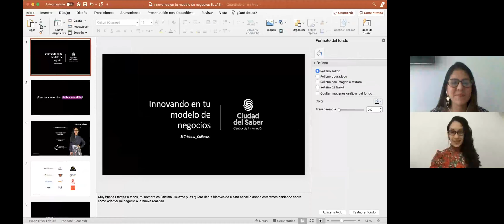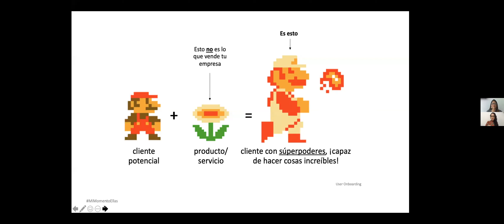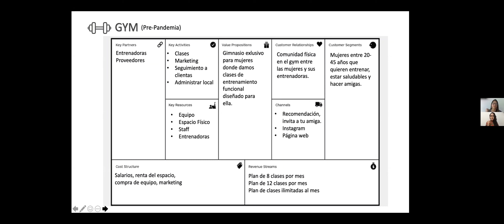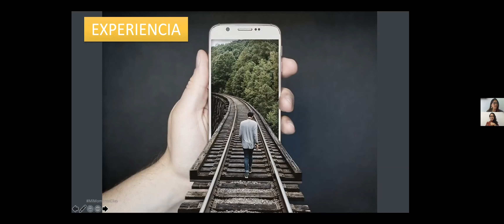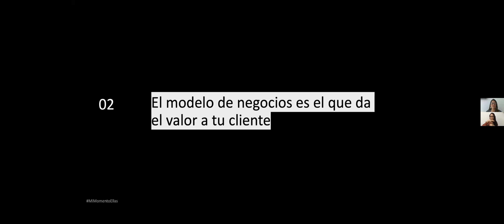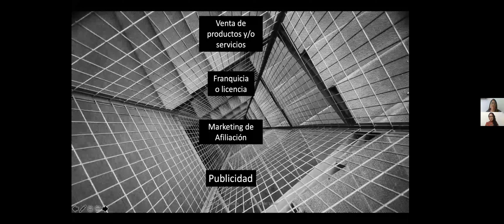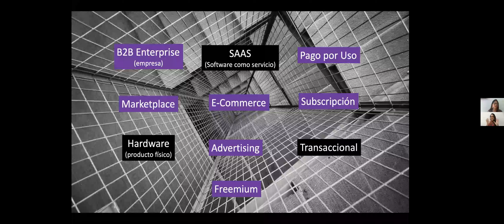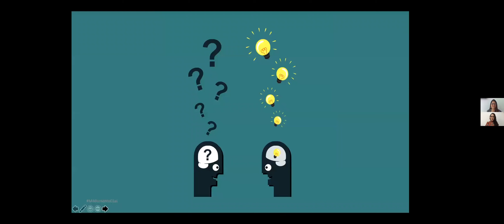Innovando en tu modelo de negocio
¿Sabes cómo adaptar tu modelo de negocios en realidades dinámicas? ¿Entiendes cuáles modelos de negocios se adaptan a tu empresa? Descubre estas y otras interrogantes en esta sesión online de tu revista Ellas “Innovando en tu Modelo de Negocios”, junto a Cristina Collazos, Gerente del Programa de Inversión en Startups de la Fundación Ciudad del Saber.